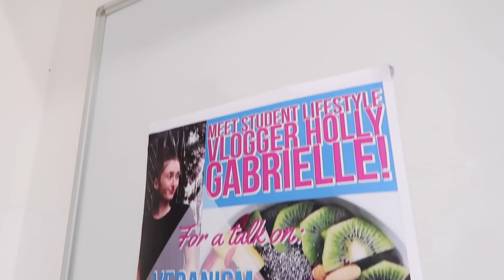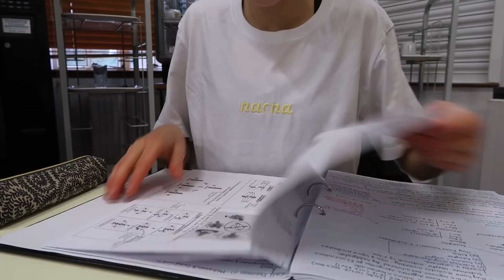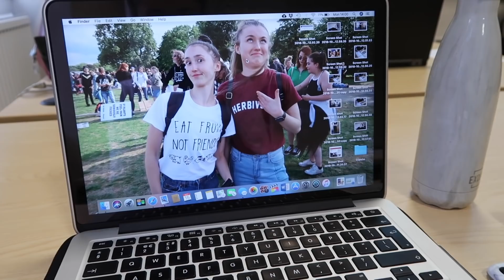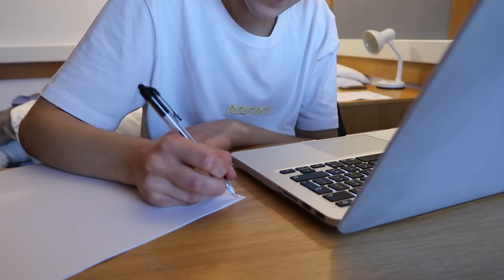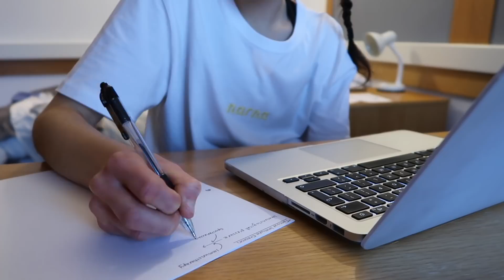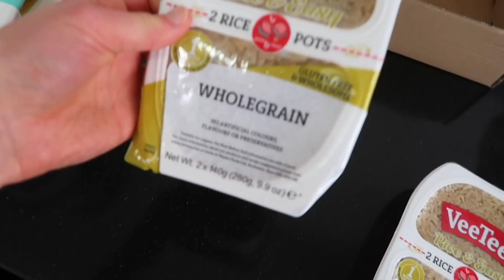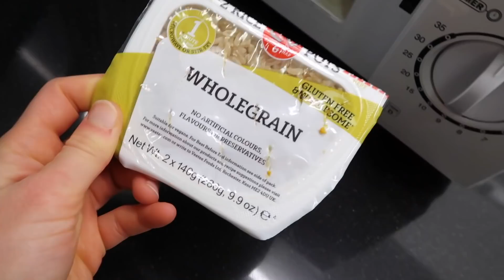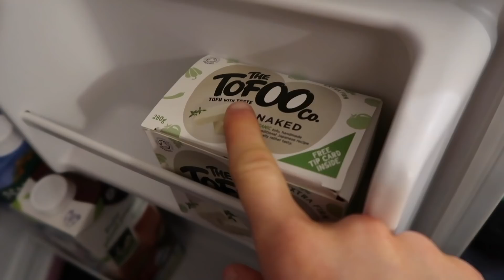STUDY & COOK WITH ME AT UNI FT. MY FIRST EVER PRESENTATION | BUSY STUDENT DAY IN THE LIFE VLOG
UNIVERSITY STUDY DAY 📚🤓🍚

WHY VEGANISM

009 | Nutrition Report Position of the Academy of Nutrition and Dietetics: Vegetarian Diets

Music Credits | Pineapple Paradise